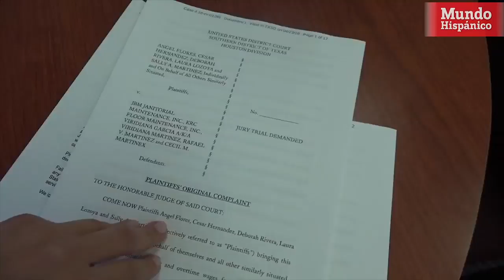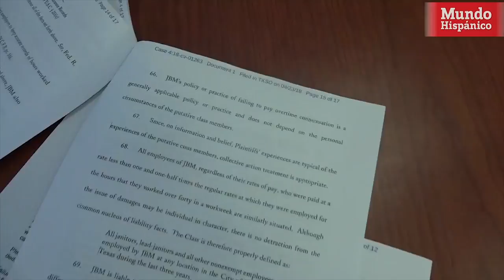Trabajadores hispanos presentan demanda por robo de salario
Laura Lozoya, de 53 años, ha trabajado por más de veinte años limpiando una cárcel pública en Houston, Texas y dice que le deben alrededor de 14,000 dólares. Por eso, decidió unirse a la demanda federal por robo de salario.